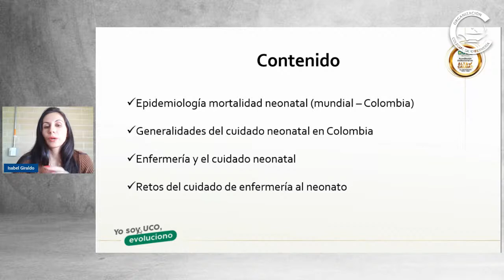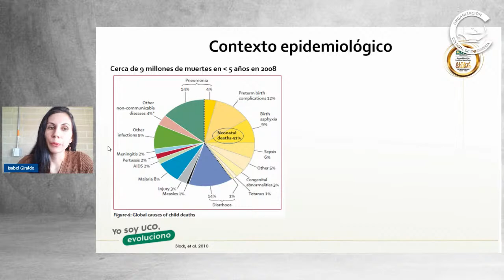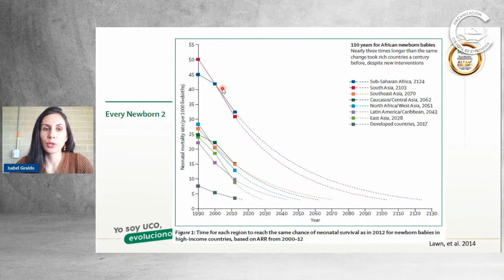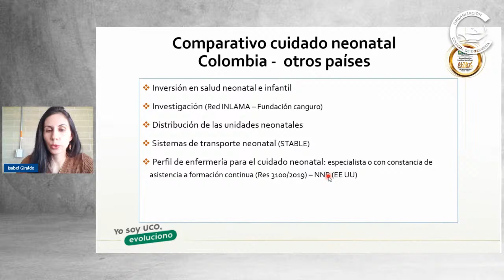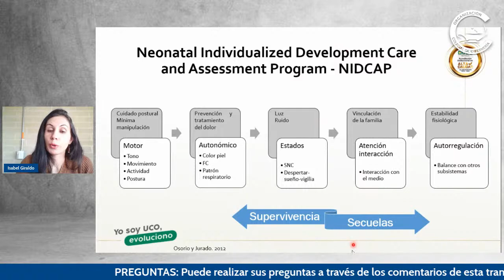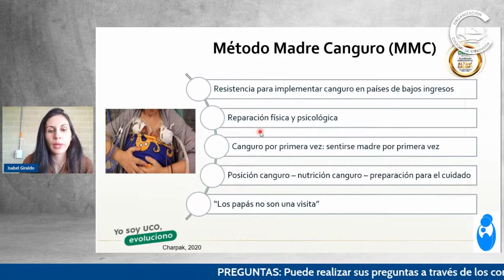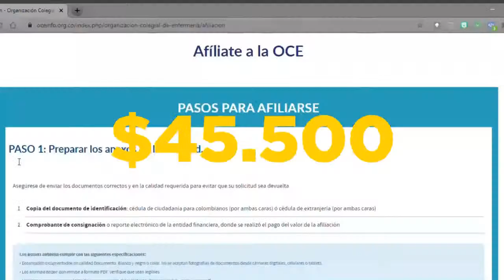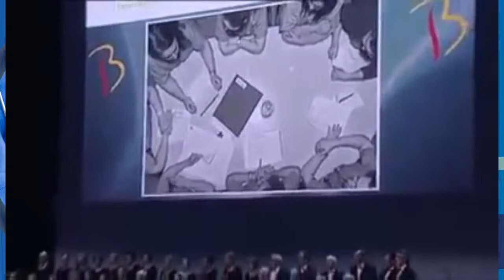Contexto del cuidado neonatal en Colombia desde el enfoque del profesional de enfermería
Ofrecer un panorama del contexto del cuidado neonatal en Colombia, considerando aspectos como la prematuridad, el cuidado canguro, la humanización y la comunicación

Isabel Cristina Giraldo Marín
Enfermera - Especialista en enfermería en cuidado al niño en estado crítico de salud - Magíster en epidemiología - estudiante de doctorado en cuidados integrales y servicios de salud
Universidad Católica de Oriente